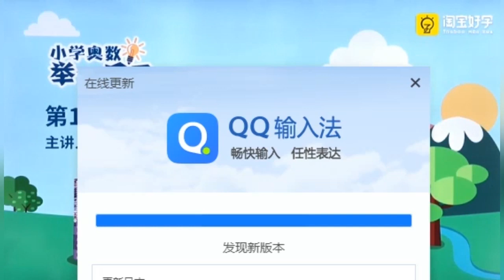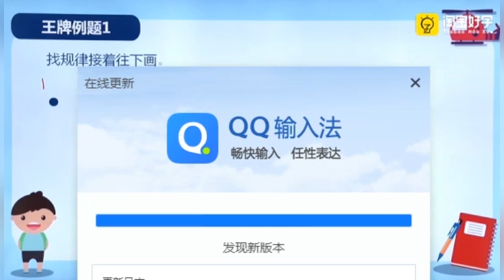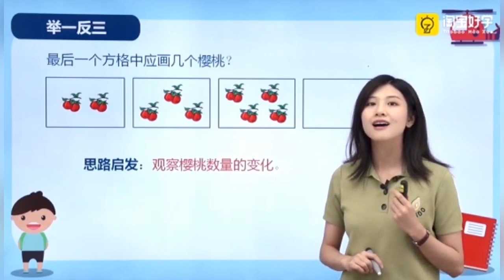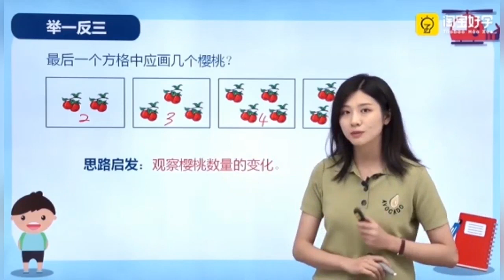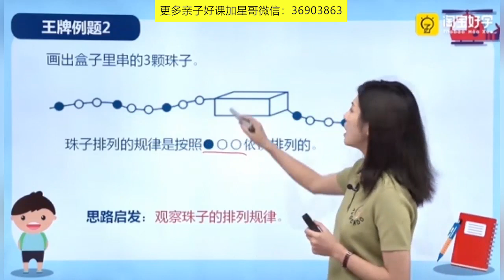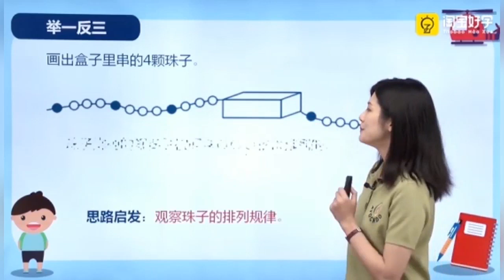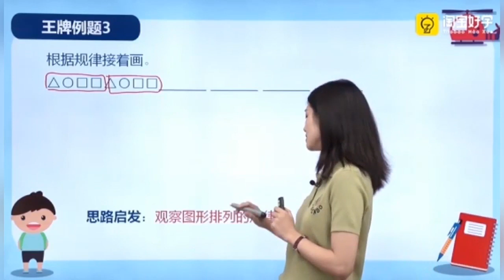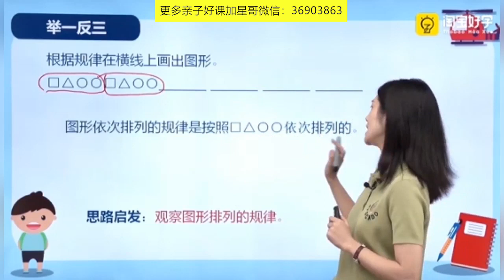31第11周 找规律画图 第1节-奥数教学教程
小学奥数举一反三【一年级】- 亲子教学教程